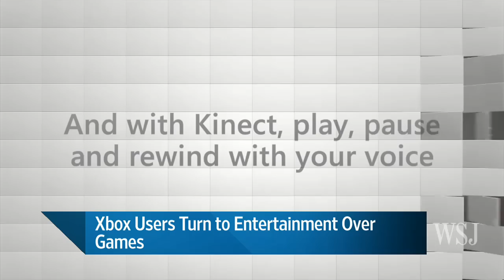Xbox Users Turn to Entertainment Over Games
Microsoft's Xbox will become the center of your home entertainment as gaming moves to IOS devices, Kill Screen's Jamin Warren reports on Digits